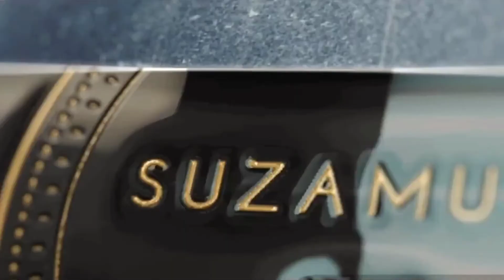COMO FAZER CROPPED CRUZADO DUPLO Muito Fácil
suzamusa